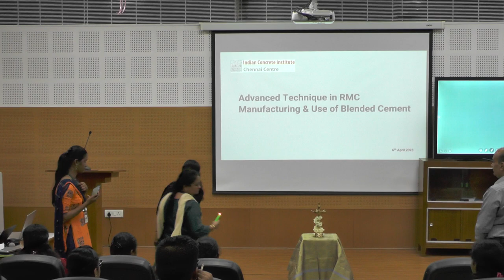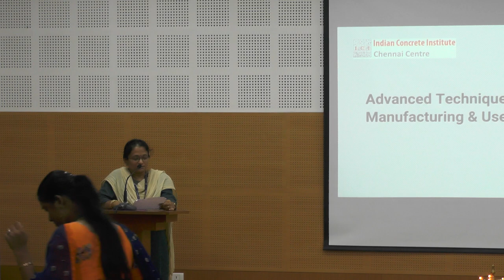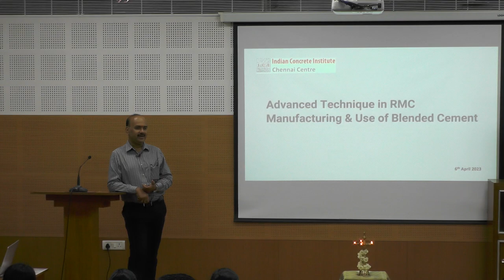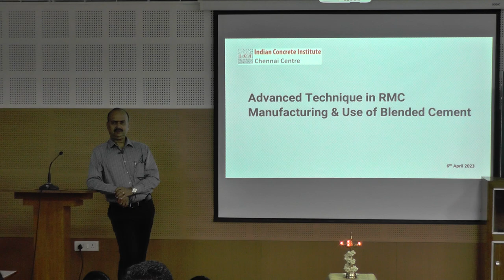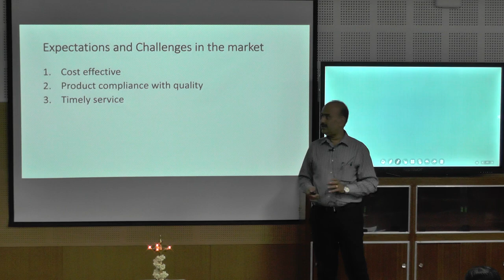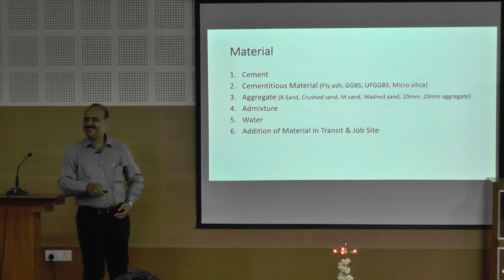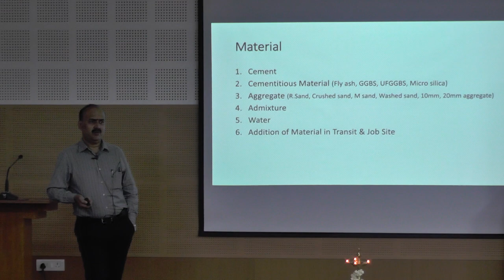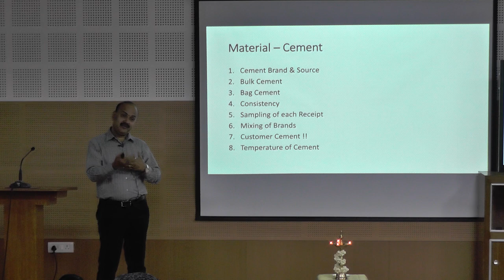Workshop on “Mix Design and Applications of Self Compacting Concrete” - Part 1 | 06.04.2023